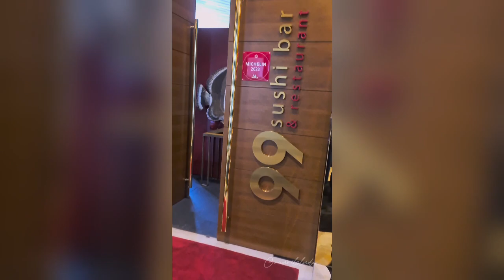Our wedding anniversary lunch date at 99 Sushi Bar Restaurant | Expat Family Journey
Today, June 4 2023 is our 11th wedding anniversary. Had lunch at 99 sushi bar restaurant for the first time.